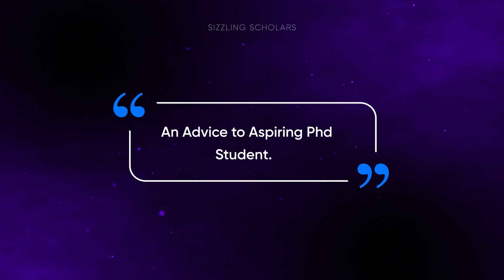An Advice to Aspiring PhDs: The Definitive Guide📚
Prof. Kazuo Yamamoto | Interim President Designate Technology (AIT) Bangkok, Thailand | Administrative positions in higher education (Japan and abroad) | Ph.D. in Engineering from the University of Tokyo | Transportation and logistics engineering, (traffic engineering, transportation planning, and supply chain management). During his time as Interim President Designate at AIT, Professor Yamamoto will work towards furthering the mission and goals of the institute, and ensuring that the quality of education and research offered by AIT remains at the highest level.

Seasoned Scholars:
Encore Insoltech Pvt. Ltd., and International Society of Sustainability and Contaminants (ISSAC) invite you to participate in the conversation with seasoned scholars to get the highlights of their journey and catch the essence of it along with their message for budding scientists and students. The focus of this PODCAST interview is to catch up with the journey and vision of eminent scholars around the world.

We wish to capture Seasoned Scholar’s life journey as a student, PhD Scholar, postdoc, faculty and the administrator including the editor. We wish to talk about when and how they decided to do PhD; how their research topic was decided; how was their experiences during post-doc and sabbatical leave?

We are going to bring to you their first-hand experiences and genuine advises that can shape and transform you to enable you to tackle your current challenges in the Research, Academics, Teaching & Training (ReAcTT). Time is not a constraint and how they became what they become… they who is termed here The SEASONED SCHOLARS.

Let the story be unfolded by the person himself who took that journey.

About the Scholar:
Prof. Kazuo Yamamoto
Interim President Designate Technology (AIT) Bangkok, Thailand

About the Host:
Prof. MANISH KUMAR [Ph.D, FRSC, F-JSPS, F-WARI]